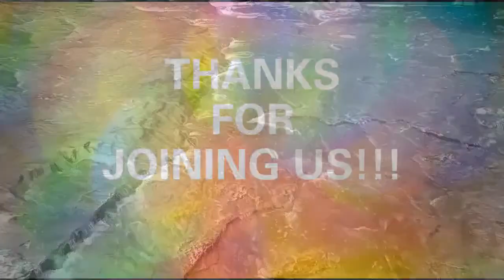Relaxing Water Sounds at the Stone Arch Bridge and Music To Study, Work, Relax or Sleep To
Relaxing Water Sounds and Music To Study, Work, Relax or Sleep To
Tip Jar … (include your channel name)
Used in this Video:
Video by Doug and Ava Potterfield
First Sleep, by Sir Cubworth
We sure do appreciate you!  Check out some of our older videos too!
Check out all of our channels
Write us!